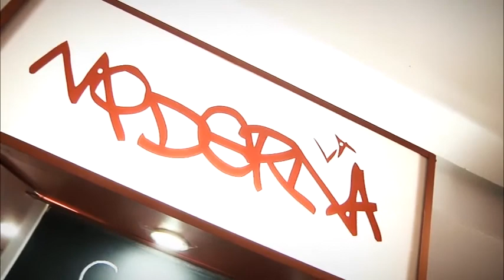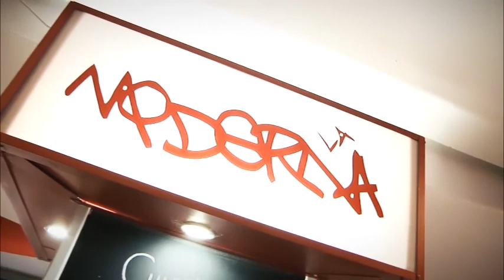Sábado de Feria de Rota 2015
Toda la actualidad de Rota la tienes en un solo clic.